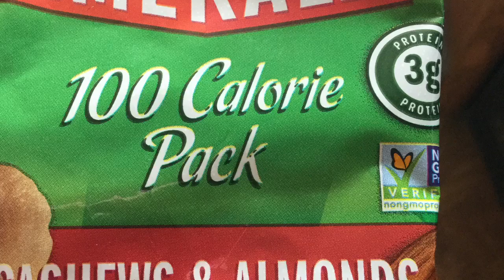Staying Motivated In October Day 9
I am using the lose it app and walking 1 mile each day to stay motivated in October